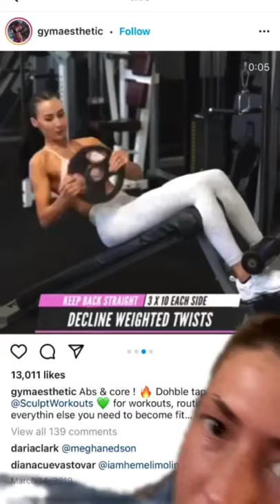How I Got A Snatched Waist tiktok victoriaparisf